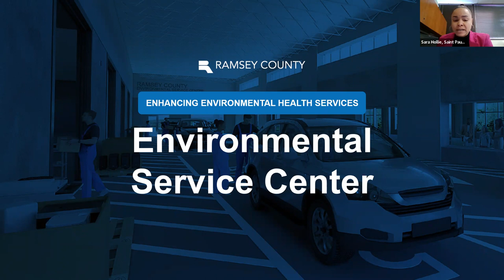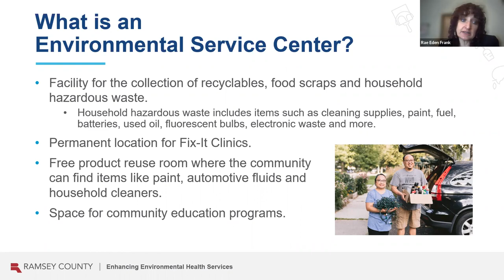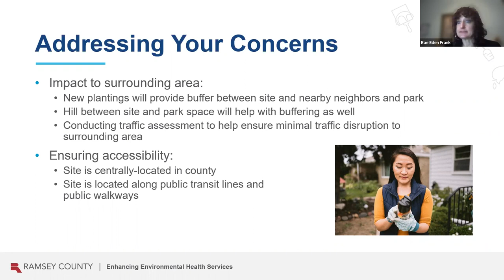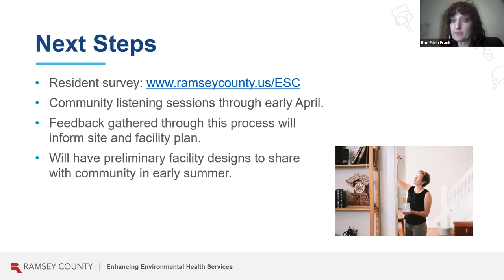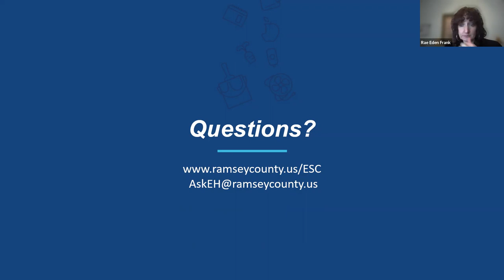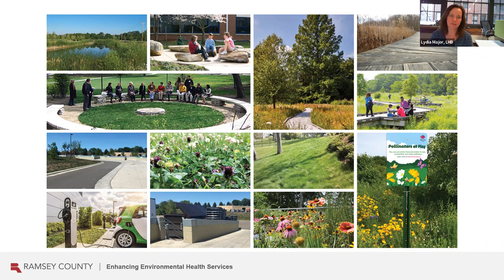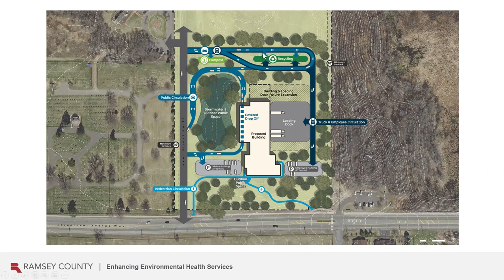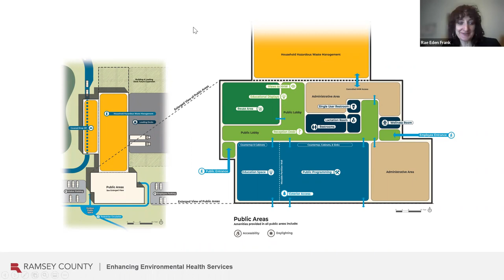Environmental Service Center Virtual Community Conversation -- April 4, 2023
Ramsey County shares a first look at preliminary plans for the county’s new Environmental Service Center (ESC) to be built in Roseville. The ESC will make it easier for residents to reduce, reuse and recycle. County staff will share information about ESC plans and be available to answer questions.
This virtual event was recorded live March 20, 2023.